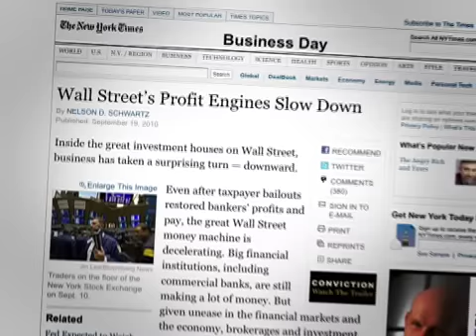Briefing: Dean Baker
"Poverty is a one-day event, we get a report released and we're going to talk about poverty, but every day we hear what the stock market does," says Dean Baker, GRITtv economics correspondent. The problem with that kind of coverage, Baker notes, is that "many more people will experience poverty than will strike it rich in the stock market." Millions of Americans experience poverty not as a one-day affair, but as a constant, grinding force in their lives.

Baker joins us via Skype to talk about Elizabeth Warren's sort-of-appointment, the whinging of the rich over tax increases, and Bill Clinton's comments about the recession's end, among other things.